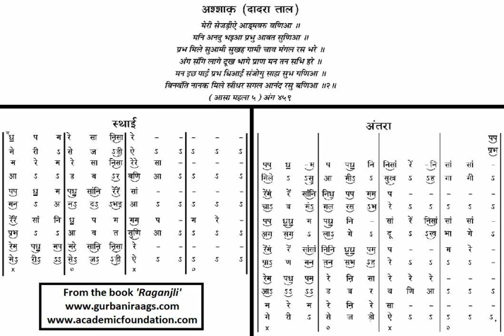Raag Ashaaq (Hindi notation)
Ashaaq is a hexatonic Raag. Komal Gandhar is omitted from Raag Kirvani . The composition is from the book 'Raganjli', by  Gurbux Singh.
Singer: Gurbux Singh.